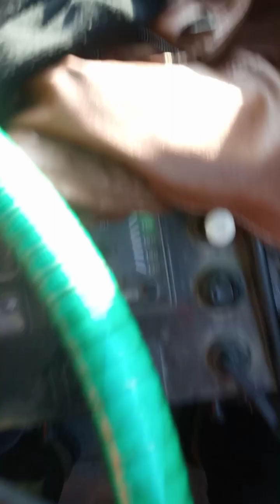Mugling ko 5 hour jam ma pariyo mayalu Sunauli to Baglung